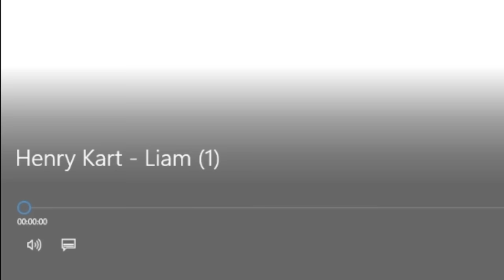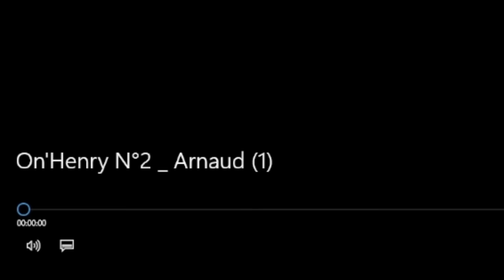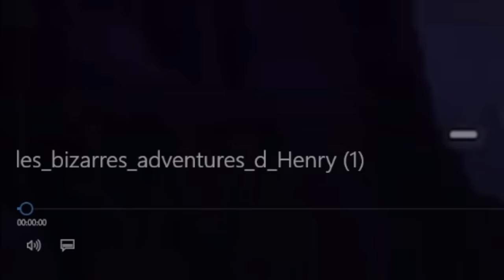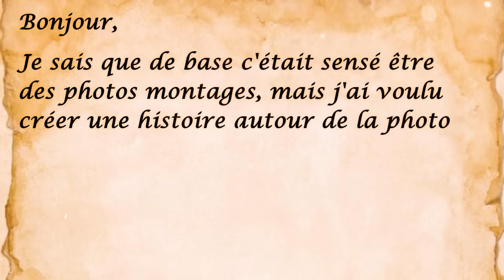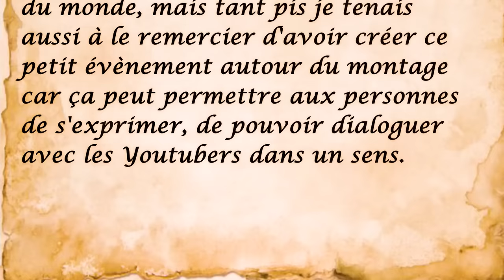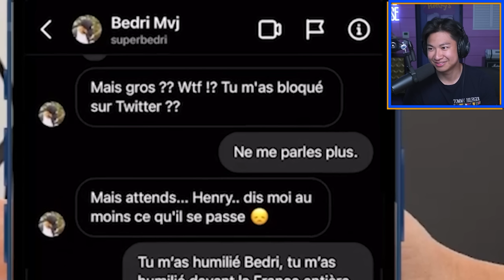JE RÉAGIS À VOS MONTAGES FOND VERT #2 ! 🟢 - On'Henry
Et profitez de la nouvelle map en solo ou à plusieurs !